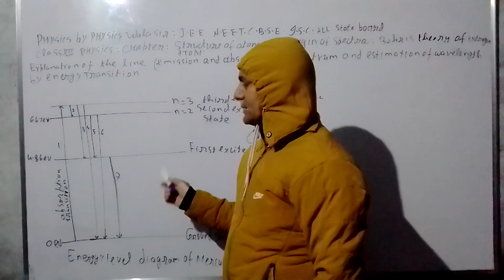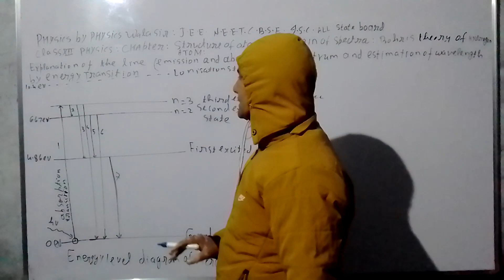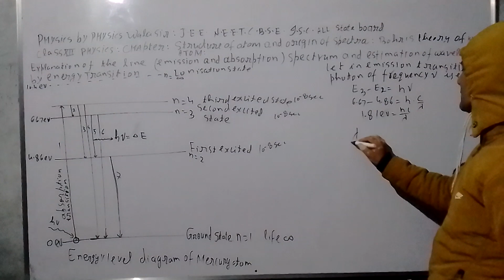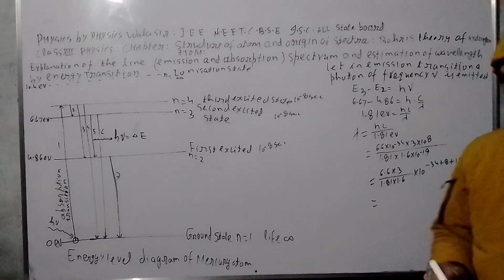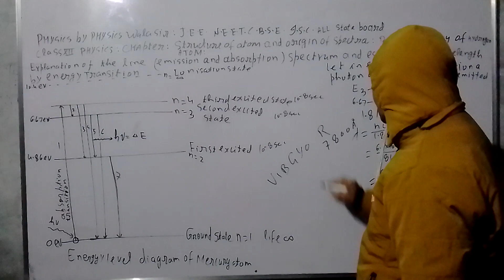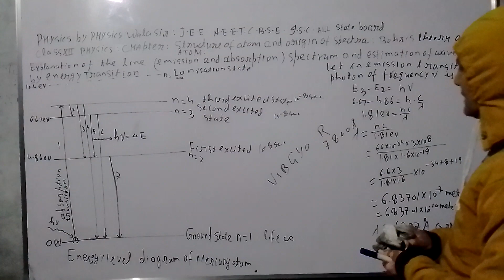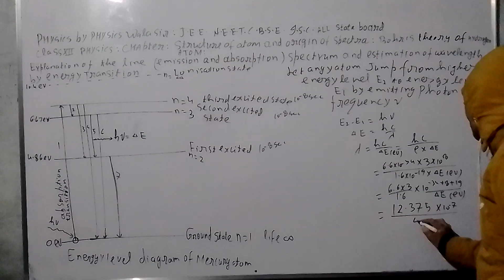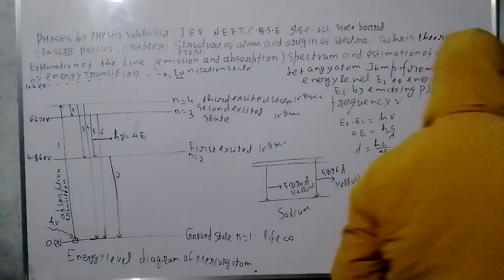PHYSICS BY PHYSICS WALA SIR J.E.E. N.E.E.T. C.B.S.E. I.S.C. ALL STATE BOARD (4)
CLASS XII PHYSICS CHAPTER ATOM STRUCTURE OF ATOMS  SPECTRA OF ATOMS  BOHR'S ATOMIC MODEL OF ATOM